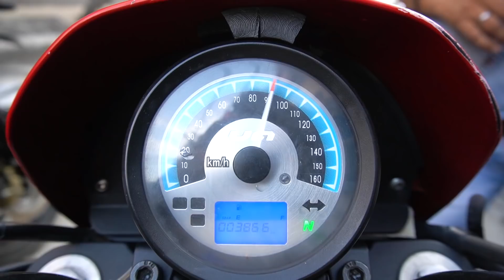मात्र ₹40,000 मैं देंगे मनपसंद bullet | Only Rs. 40,000 Bullet and KTM | loan | @MOTO BEAST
Address: Rahul MotoZ
1749, 55, Gali Number 16, Block 26I, Nai Walan, Karol Bagh, Delhi, 110005